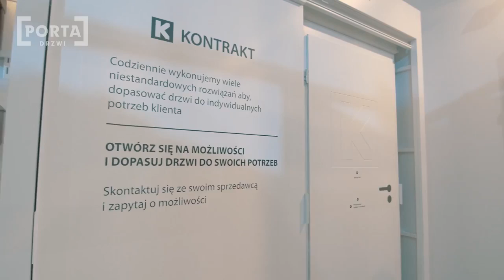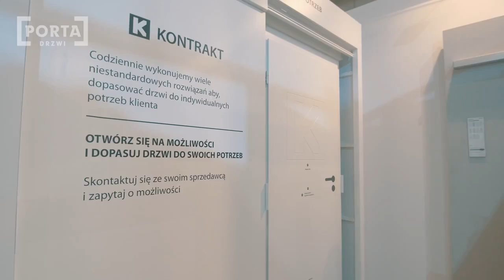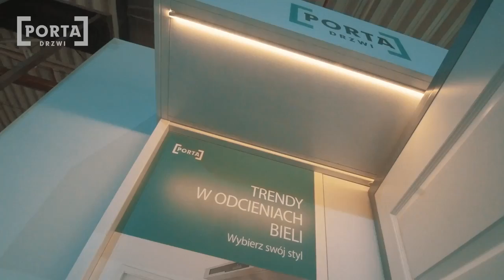PORTA IDEALNY SALON